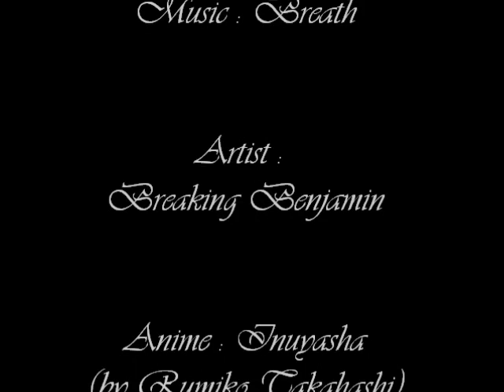Kirara & Kuroro - Breath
Mon 5ème amv !